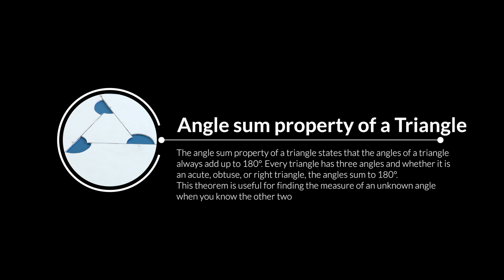Angle Sum Property of a Triangle | DIY Activity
In this video, we prove the angle sum property of a triangle using foam board cut-outs that join to form 180 degrees.

Science doesn’t need to be dull or uninteresting. At Agastya, we move from textbooks to hands-on and from classrooms to the comfort of your homes. In this series we bring to you no-fuss experiments that require only the most basic of tools.